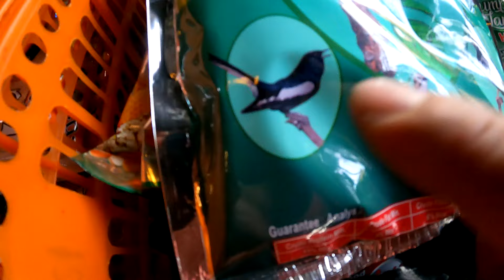世界最大的鸟市，在哪里？逛逛印尼的鸟市，您就会找到答案了！1046